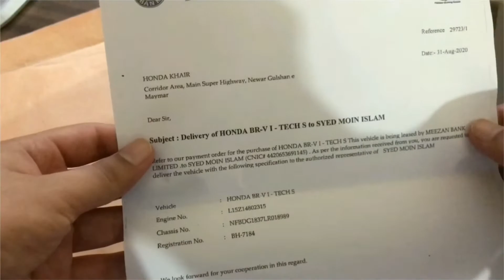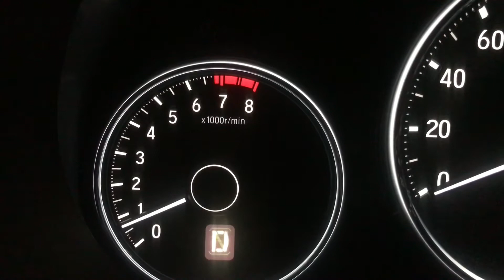OUR BRAND NEW HONDA BR-V BLACK🔥2020